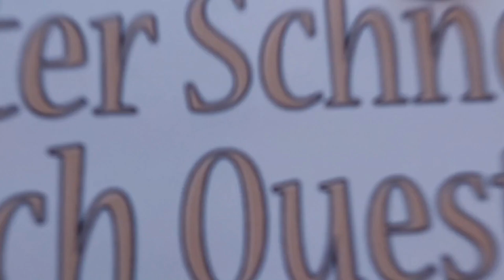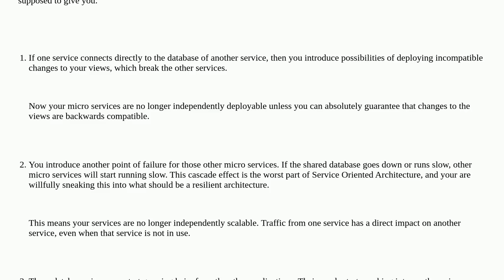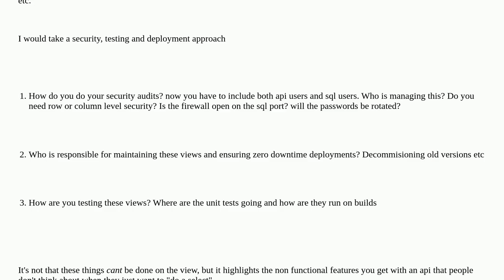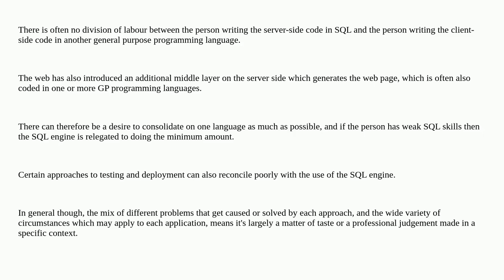Softwareengineering: Bypass the need for a service layer with SQL Server views (for Read Only)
Bypass the need for a service layer with SQL Server views (for Read Only)

A special thanks goes out to the community

  architecture microservices encapsulation